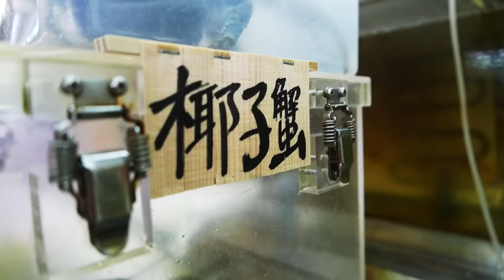Japanese Street Food - GIANT COCONUT CRAB Seafood Okinawa Japan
The coconut crab (Birgus latro) is a species of terrestrial hermit crab, also known as the robber crab or palm thief. It is the largest land-living arthropod in the world, and is probably at the upper size limit for terrestrial animals with exoskeletons in recent times, with a weight of up to 4.1 kg (9.0 lb). It can grow to up to 1 m (3 ft 3 in) in length from leg to leg.

The large size of the coconut crab and the quality of its meat means that the coconut crab is extensively hunted and is very rare on islands with a human population. The coconut crab is eaten by Southeast Asians and Pacific Islanders and is considered a delicacy and an aphrodisiac.

The pincers of the coconut crab are powerful enough to cause noticeable pain to a human; furthermore, the coconut crab will often keep its hold for extended periods of time.